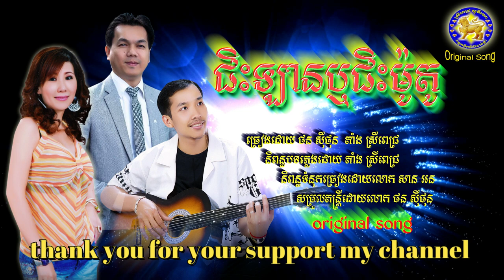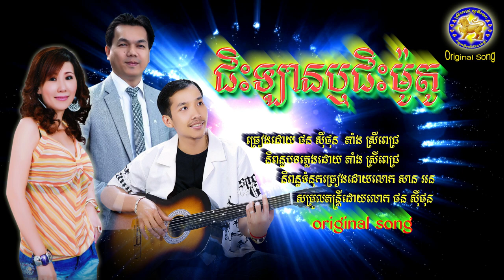ថនសុីថុន តាំងស្រីពេជ្រ - ជិះឡានឬជិះម៉ូតូ ORIGINAL SONG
និពន្ធបទភ្លេងដោយ តាំង ស្រីពេជ្រ និពន្ធទំនុកច្រៀងដោយលោក សាន​ អន សម្រួលតន្រ្តីដោយលោក ថន សុីថុន   យើងខ្ញុំសូមថ្លែងអំណរគុណដល់ប្រិយមិត្តគ្រប់ទីកន្លែងដែលតែងតែជួយគាំទ្រនិងជួយផ្ដល់កំលាំងចិត្តដល់ក្រុមយើងខ្ញុំ ❤️❤️❤️